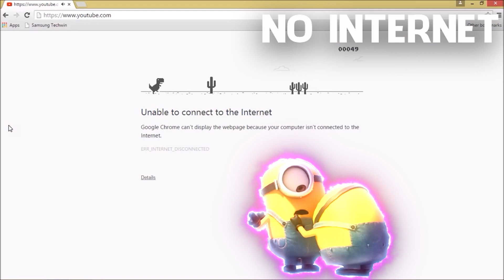Minions "Crying" Sound Variations in 50 Seconds